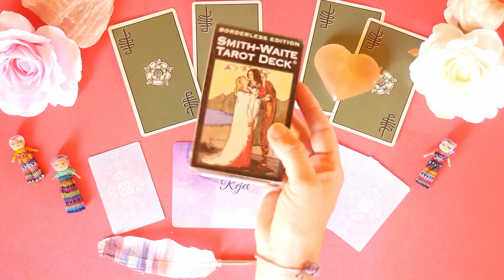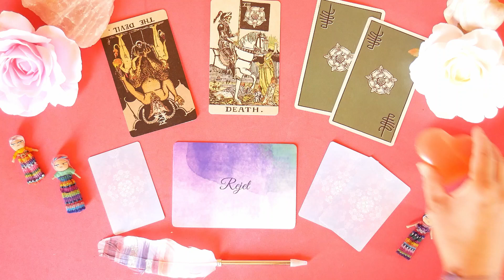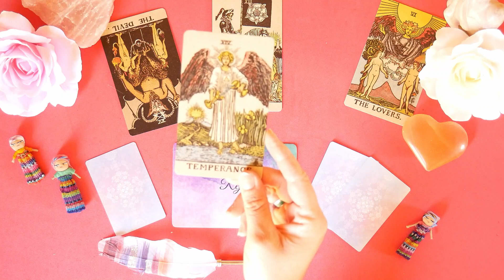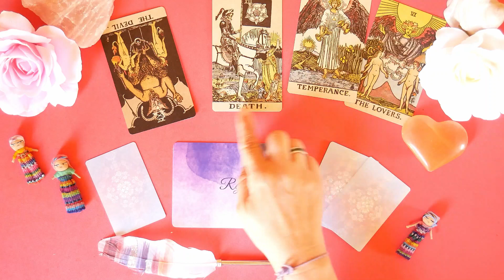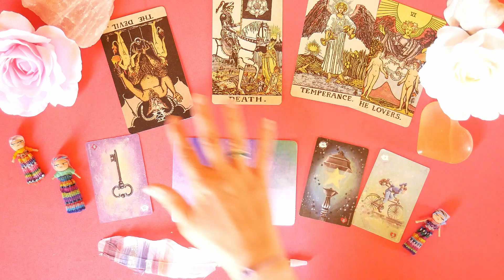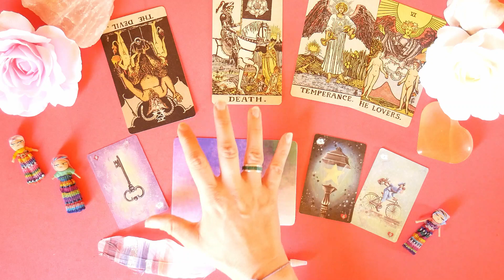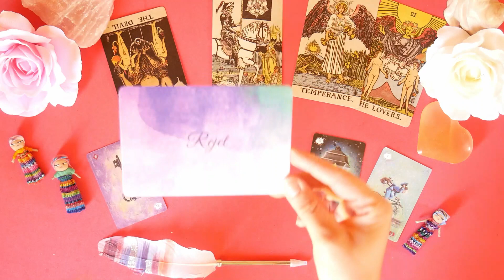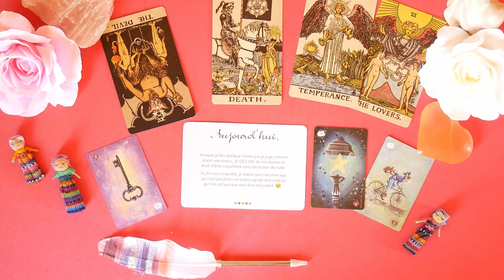☀️GUIDANCE DU JOUR☀️🔮Énergies générales & sentimentales❤️ Mercredi 9 septembre 2020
☀️ guidancedujour pour bien commencer la journée!☀️
💡Vidéo de développement personnel à l'aide du tarot et des oracles.
                   🦋❤️Energies générales et sentimentales❤️🦋
☀️ Les guidances matinales se font cette semaine avec Le Smith Waite Tarot, le Tanis Lenormand et l'Oracle de guérison des 5  blessures.
📲 RETROUVEZ MES AUTRES GUIDANCES ET IDÉES LECTURES EN DÉVELOPPEMENT PERSONNEL ET SPIRITUALITÉ SUR DIFFÉRENTS RÉSEAUX
❤️🌺☀️💚 Merci infiniment à tous et prenez soin de vous, de vos énergies, de vos pensées et de la voix de votre conscience💚☀️🌺❤️